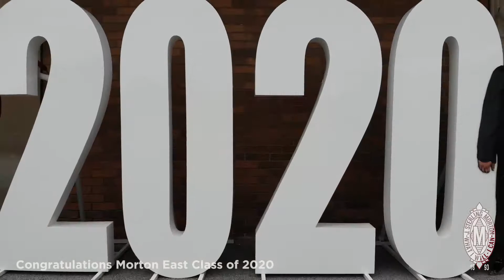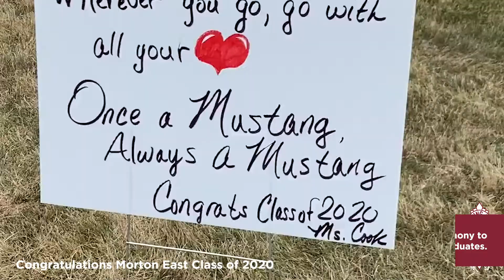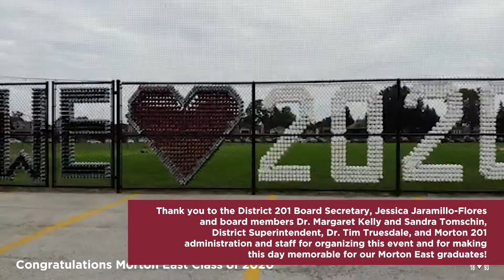J. Sterling Morton East High School - Drive Thru Graduation 2020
Morton East's Class of 2020 was given a drive-thru graduation ceremony. Thank you to all of the staff, administration and Mustang families who made this day possible for our seniors!